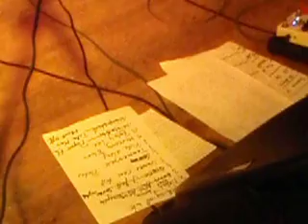PISTOLEROS am 22.12.2009 im Garbáty - Exil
PISTOLEROS am 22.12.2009 im Café Garbáty - Exil